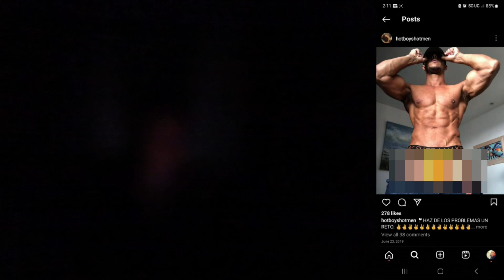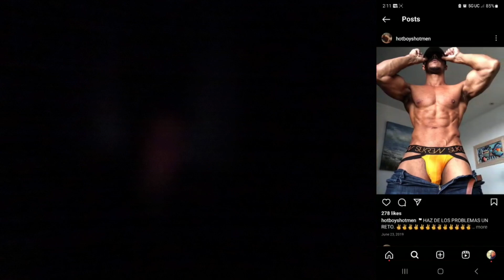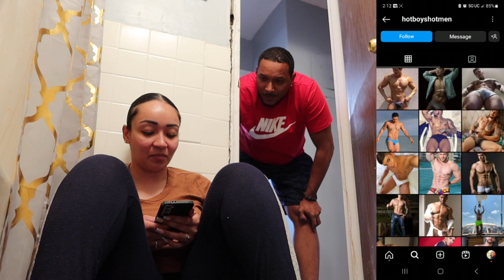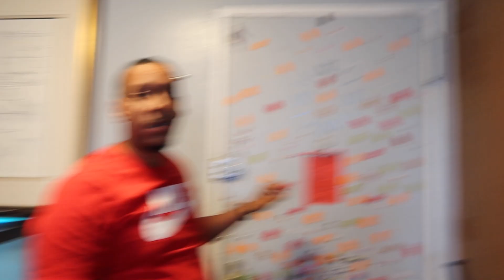I can't believe I found crystal doing this in the bathroom